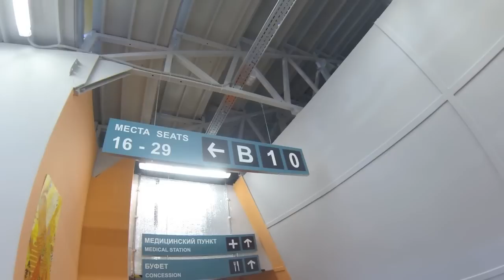Russia - Sochi. Winter Olympics 1000M Speed Skating fans.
12 februari 2014 Russia - Sochi. We went to see the 1000 meter speed skating. Michel Mulder took home a bronze medal and Stefan Groothuis won a gold medal. Also in this video: making of deTelegraaf frontpage picture - Holland Heineken House (HHH) - Legendary Lane - BBC interview - COO HHH.